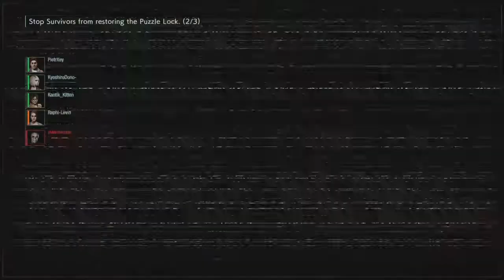I picked Default Deck on Nicholai by mistake I Re Resistance!